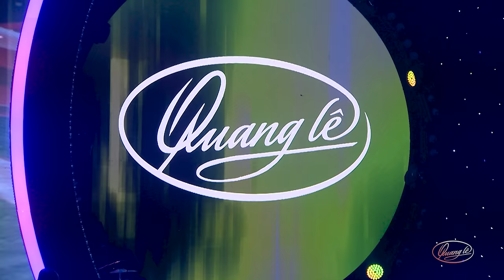Nhật Ký Hai Đứa Mình - Quang Lê & Lệ Quyên | BÀI HÁT ĐỂ ĐỜI | Hát Trên Quê Hương 4 | Official Video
Nhật Ký Hai Đứa Mình - Quang Lê & Lệ Quyên | Hát Trên Quê Hương 4 | Official Music Video